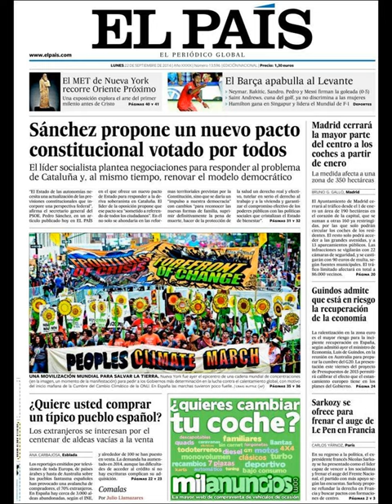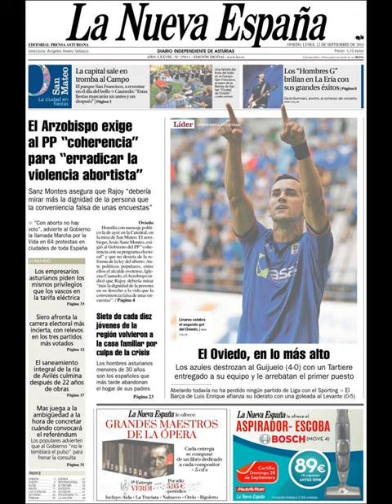Noticias 22 Septiembre de 2014 Principales Portadas Noticias Diarios Periódicos en España Spain News